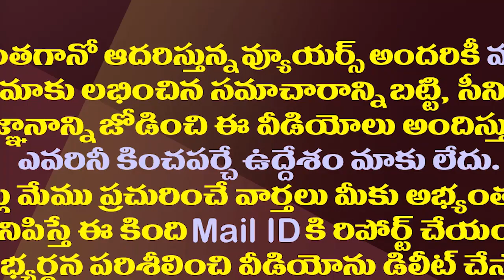అప్పుడు గోరంట్ల..ఇప్పుడు ఆర్ల..జేసీకి డీఎస్పీ వార్నింగ్| Tadipatri DSP Warning to JC Diwakar Reddy